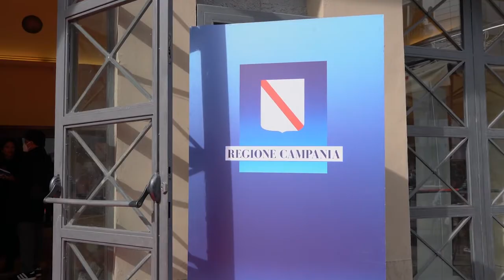Stanza delle Meraviglie Inaugurazione Ottobre 2021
La Stanza delle Meraviglie è uno speciale spazio “immersivo” frutto di un progetto unico e innovativo nel panorama italiano e internazionale.
Grazie all’utilizzo di impianti digitali, i visitatori possono entrare virtualmente in una Napoli di altri tempi, con una “passeggiata immersiva”, della durata di trenta minuti, che consente di rivivere, tra suoni, colori e immagini in movimento, la storia della canzone napoletana con un’esperienza multisensoriale.
Le interpretazioni contemporanee delle canzoni, fedeli al rispetto filologico delle partiture e dei testi, sono contrappuntate da foto e dipinti d’epoca, con una ricostruzione ambientale in costume.
Il periodo considerato va dalla fine dell’Ottocento fino al 1940, l’arco temporale in cui si concentra il maggior numero di musicisti e poeti impegnati nella produzione della canzone cosiddetta “classica”.
La passeggiata è scandita in alcuni percorsi tematici: il mercato, con canzoni ispirate ai venditori e al popolo per strada; il mare, altro tema peculiare della canzone napoletana classica, con scenarî marini e serenate; i paesaggi campani, dalla Costiera Amalfitana fino all’entroterra.
La Stanza delle Meraviglie è inserita nell’Ecosistema digitale Cultura Campania, Progetto ArCCa, Architettura della Conoscenza Campana – Contesto Musica (Por Campania Fesr 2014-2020 – assi 1 e 2). Il progetto è stato promosso dalla Regione Campania e attuato dalla Scabec, società in house della Regione per i beni culturali.